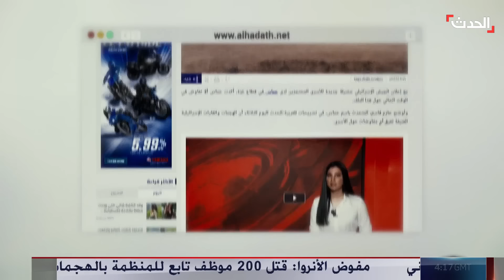نشرة 15 غرينيتش | الحوثي يستعد لمعركة في معقله.. وأزمة سيولة خانقة بمناطق المليشيا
نشرة 15 غرينيتش | الحوثي يستعد لحرب في معقله وقيادات في المليشيا تفرّ إلى صعدة من صنعاء لتتحصن بالجبال والكهوف.. ومناطق مليشيا_الحوثي تعاني أزمة خانقة في السيولة

لمعرفة أحدث المستجدات.. عبر البث المباشر من هنا ⤵
وبإمكانكم متابعة الحدث على منصات التواصل